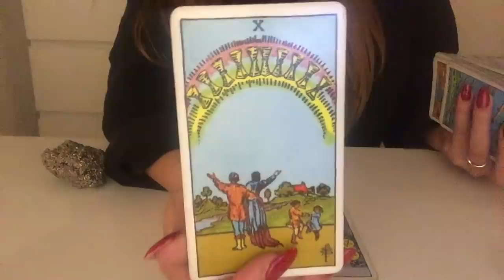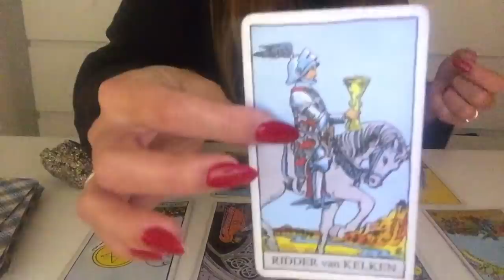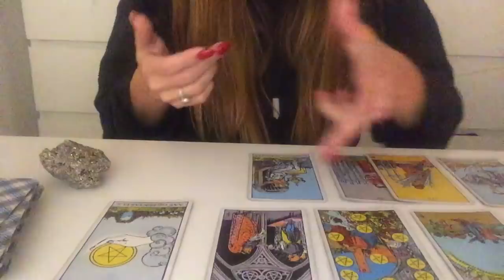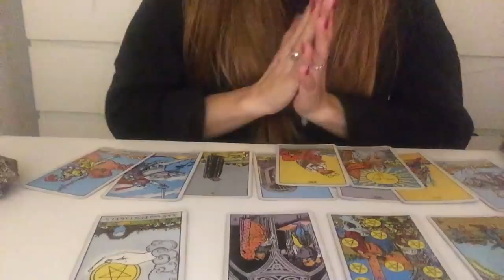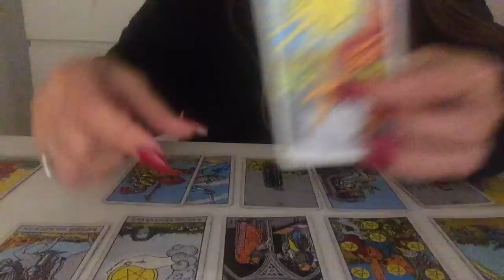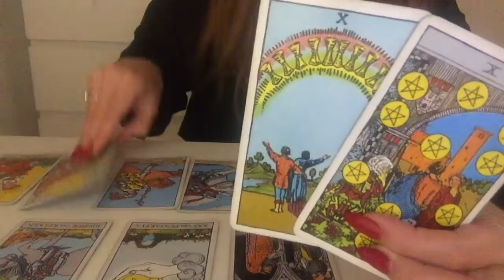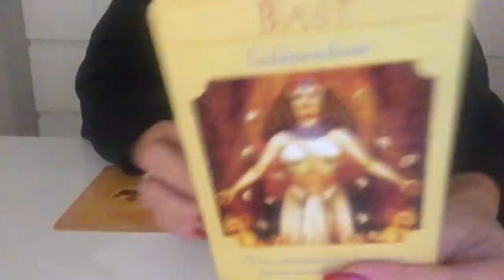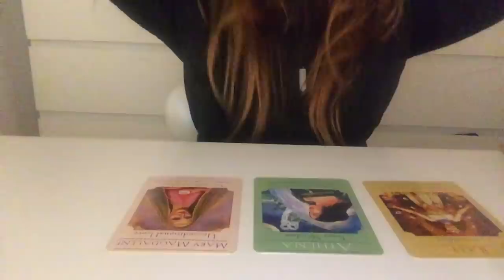Blessings! Gemini January 2019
Happy New Year Gemini!
This is your Tarot forecast and intuitive messages for January 2019

This reading will apply for sun moon and rising sings in Gemini.

Thank you so much for the love and support i've received in 2018!
Sending a Big Hug to all my New & Loyal Subscribes I see you and I appreciate you all, I am Beyond grateful! ♡

☯Personal Readings information :

Personal reading number one:
30-40 min intuitive-tarot  “private unlisted” video reading.

Price: $50.00

50-60 + min intuitive-tarot  “private unlisted” video reading.

Price: $80,00

How to place an order with me:
Type reading 1 / reading 2 / 2019 forecast in the subject section.

*(2019 forecast will be send between 1-20 January)

Livsoultarot

NAMASTÉ ♡

Gemini January 2019 forecast.